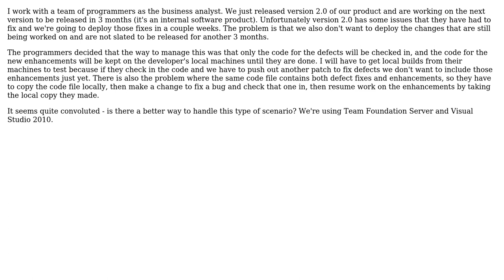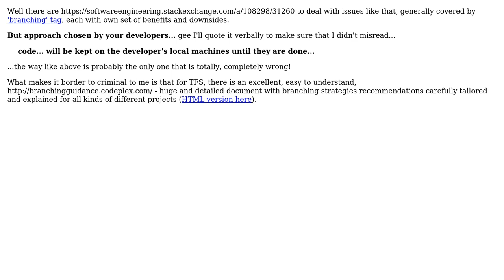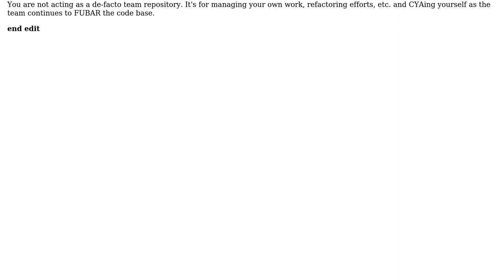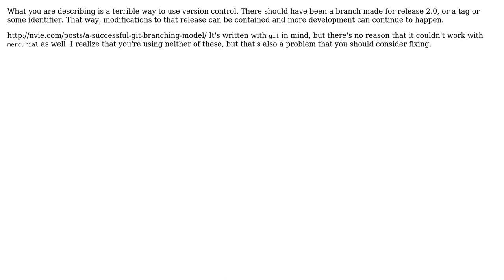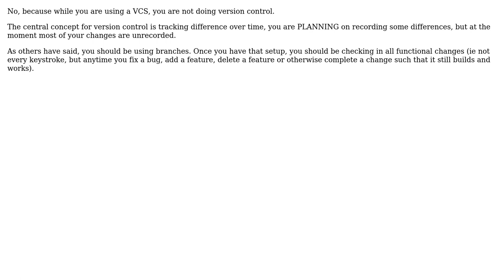Software Engineering: Is there something wrong with how we're doing version control?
With thanks & praise to God, and with thanks to the many people who have made this project possible! | Content (except music & images) licensed under CC BY-SA | Music | Images & others | With thanks to user Yusubov user Shilpa user Ryan user radarbob user jmoreno user jdl user James user gnat and the Stack Exchange Network Trademarks are property of their respective owners. You are responsible for your own actions.